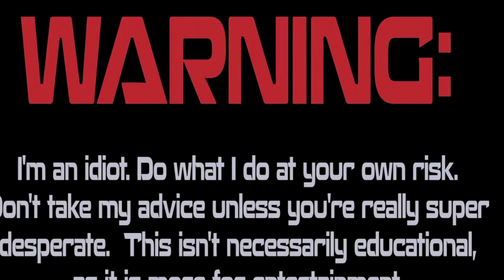Crack that crap open ep:4 and a little chat